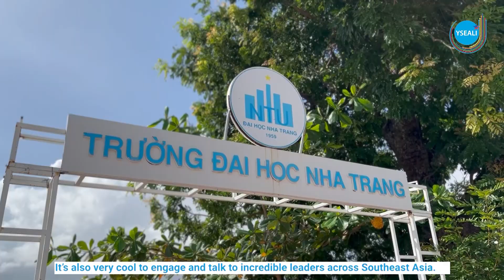2023 YSEALI Marine Warriors Regional Workshop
100 young marine warriors came from across Southeast Asia to Nha Trang City, Vietnam to tackle environmental challenges in Vietnam's coastal regions and other marine environments. They networked with the YSEALI young leaders through hands-on activities. From expert presentations to site visit, the YSEALIMarineWarriors workshop was packed with interactive learning and skill-building opportunities!